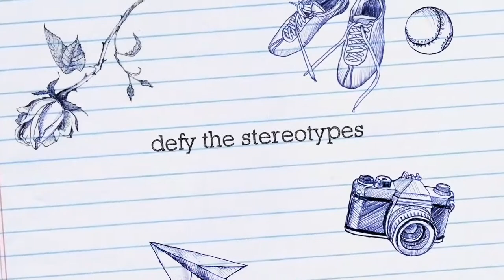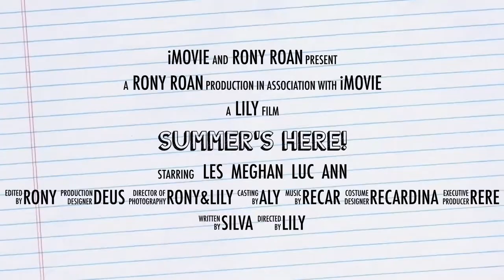Kangnam University 2018-06-06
We prepare To learn  How to make 고추장